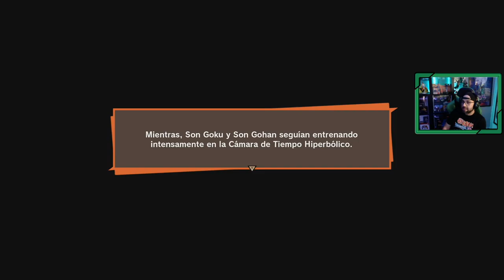Dragon Ball Z Kakarot # 16 "La forma definitiva de Célula" [Xbox Series X]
Revivimos la historia de Dragon Ball Z con este título que fue lanzado en el año 2020, pero lo disfrutamos con las mejoras de las consolas de nueva generación, en mi caso en Xbox Series X.

Si te gusta Goku, no te pierdas la serie.

Vegeta y Trunks salen de la cámara especial del Templo de Kami, así que deciden hacer frente a la amenaza de Célula que se encuentra en su segunda fase tras absorver al androide número 17, pero el orgullo de Vegeta y sus decisiones nos traerá problemas graves a todo el planeta.